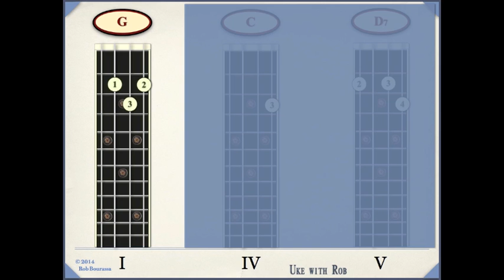Uke With Rob Ukulele Kindergarten I,IV,V Chords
for free ukulele lessons.